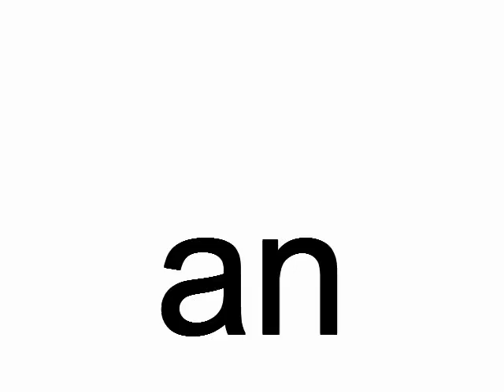an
an.  An ape pushed another ape.